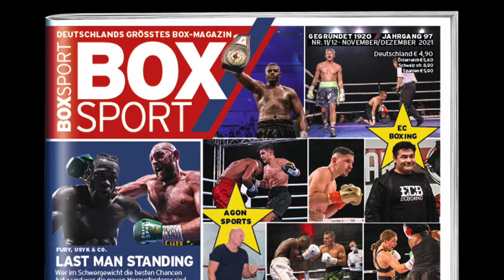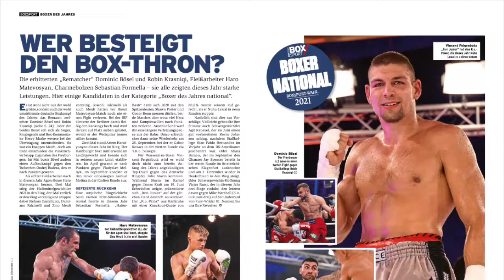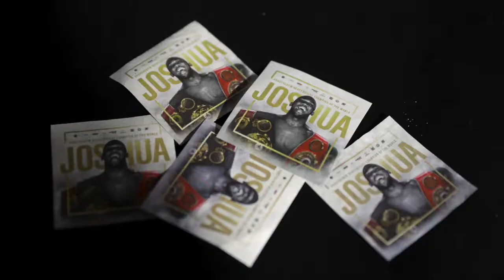Boxer des Jahres 2021 - Wählt EURE Nr.1!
Ende des Jahres ist Boxer des Jahres Zeit.

Und genau deshalb seid IHR jetzt gefragt. Wählt noch bis zum 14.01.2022 eure Boxer des Jahres.

So macht ihr mit:
Tragt euren Favoriten in den einzelnen Kategorien auf dem Wahlcoupon ein, oder sendet sie uns via E-Mail an . Den Wahlcoupon sendet ihr am Besten an
Köln.Sport Verlag
Redaktion BOXSPORT
- Stichwort Boxerwahl -
 Schanzenstr. 36, Gebäude 31a
51063 Köln

So funktioniert die Wahl:
Neben den Lesern stimmt auch eine Experten-Jury über die Boxerwahl ab. Die Abstimmungsergebnisse der Leser und der Jury fließen jeweils zu 50% in die Endabrechnung mit ein.

Datenschutz:
Der Veranstalter weist darauf hin, dass sämtliche personenbezogenen Daten des Teilnehmers ohne Einverständnis weder an Dritte weitergegeben noch diesen zur Nutzung überlassen werden. Mit der Zusendung per E-Mail gibt der Teilnehmer sein Einverständnis im Falle eines Gewinns auch auf diesem Weg schriftlich benachrichtigt zu werden.

Die Gewinner werden unter allen gültigen Einsendungen ausgelost. Verlagsangehörige sind nicht teilnahmeberechtigt. Der Rechtsweg ist ausgeschlossen